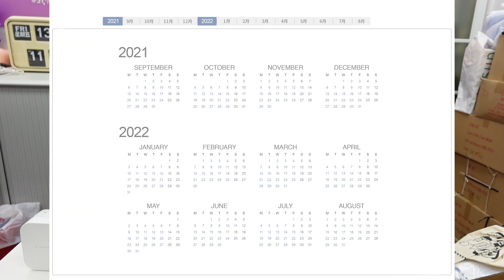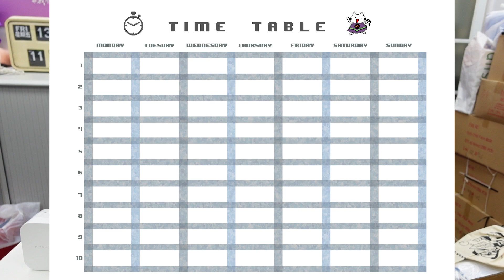【學生限定2021-2022｜開學用】SKWCAT Monthly Study Planner / bullet journal筲箕貓月誌手冊（有字幕）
先看2分鐘的影片，看看筲箕貓月誌的內頁吧！就快開學了，身為學生要為自己準備一本溫習Study Planner，鼓勵自己來年善用時間，做到work hard, play hard. 領取詳情：
1. WATCH & LIKE YOUTUBE影片先^^
2. 在YOUTUBE留言話我知印封面用的姓名＋來年有什麼目標（如：Jenny，數學測驗合格/Susuan，早點睡覺/Lily：減少錯別字/Lycan：準時返學⋯⋯）
3. 我會印好特製封面後，再回覆留言告知過來辦公室領取的日期時間^^（預8月25日後）